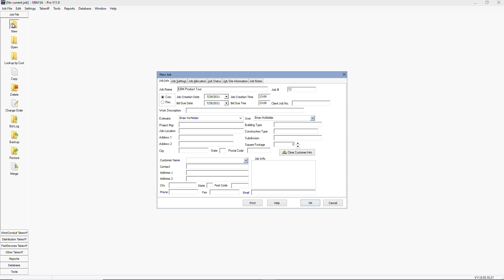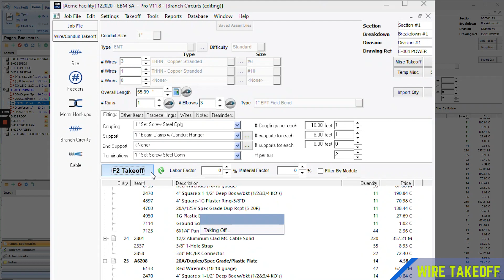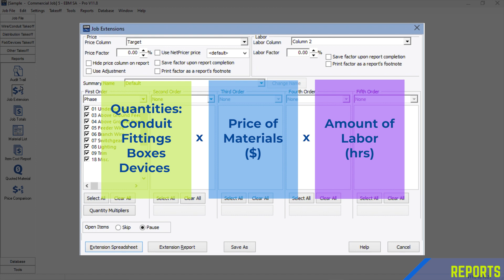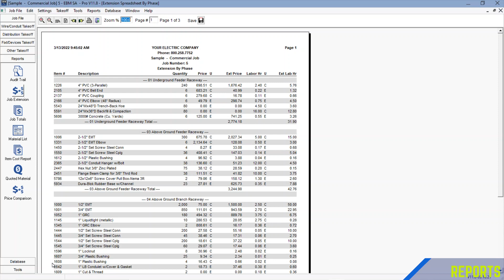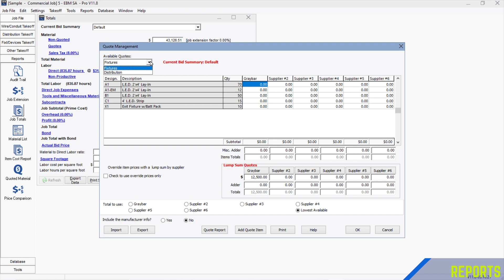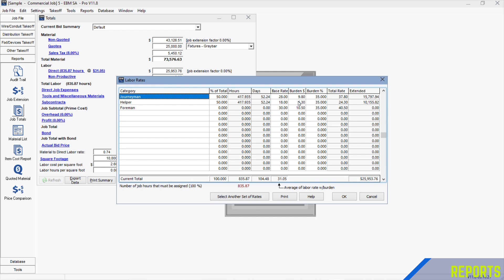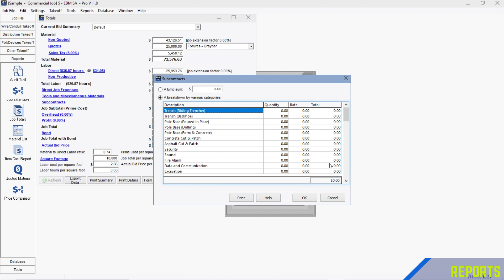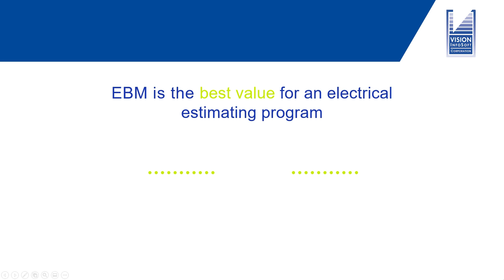How to Estimate Electrical Projects with Electrical Estimating Software | EBM Product Tour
Win more profitable bids in half the time!

Vision InfoSoft offers the industry-leading electrical estimating software, Electrical Bid Manager. We also offer EPIC Pricing software and data service subscription to keep your electrical material pricing updated.